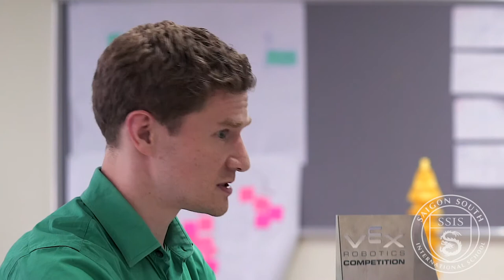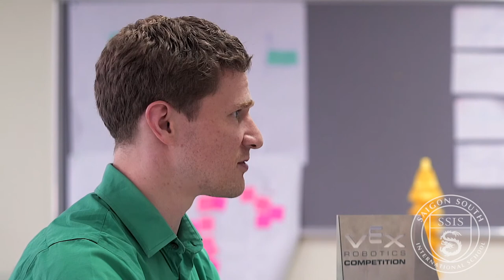Robotics at SSIS: Evan Weinberg, Part 2 of 4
I sat down to talk with High School Math Teacher/STEM Coordinator, Evan Weinberg, about the Robotics Club he supervises and advises on, and their recent trip to the United States to compete in the VEX World Championships. This is the second of a four-part series.